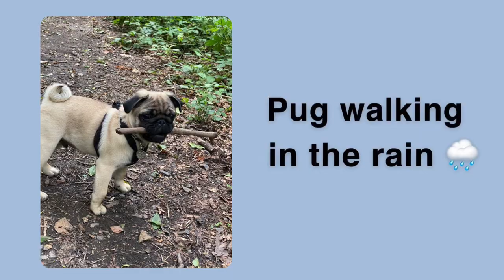Pug Puppy Rainy Walk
Finley the Pug

3 month old pug puppy.

A few clips on our rainy walk with Finley the Pug.